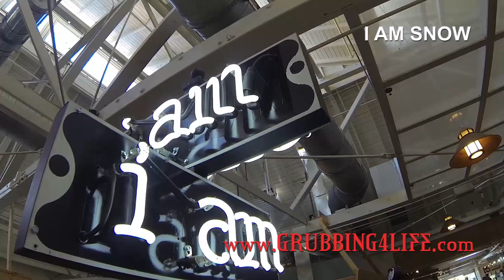Fun time at I AM SNOW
Grubbing 4 Life its all about food n fun with friends